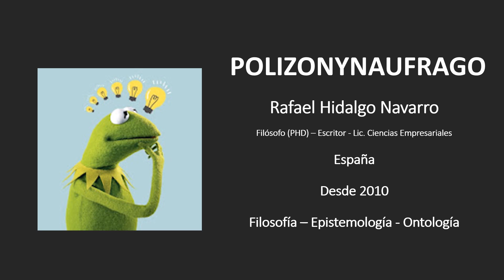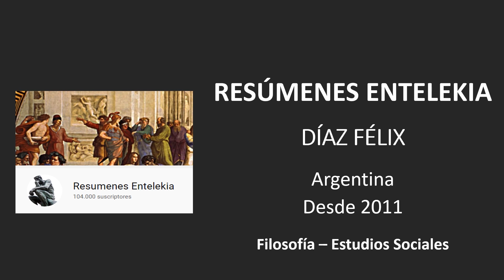FILOSOFÍA: 15 Canales de Youtube. Por Elvis Orellana Espinoza (Ecuador).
Profesor:
Elvis Orellana Espinoza (Ecuador, 1985). Dueño de TABÚ Librería. Psicólogo Organizacional por la Universidad del Azuay (2008). Postgrado en Emprendimiento e Innovación (2010) y Magister en Desarrollo Local (2014) por la Universidad de Cuenca. Experiencia con más de 14 años en docencia, educación y asesoría.

Mis Cursos Online en Udemy: Desarrollo Personal, Psicología Transpersonal, Psicología Profunda, Constelaciones Familiares, Psicogenealogía, Psicología Social, Psicología del cine, otros.

AUSPICIOS Y APOYO FINANCIERO A ESTE CANAL:
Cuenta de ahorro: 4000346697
Nombre: Elvis Orellana Espinoza
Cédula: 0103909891